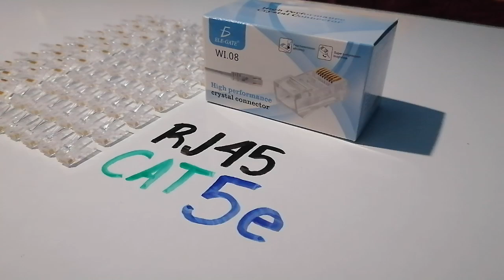Conectores RJ45 ideales para cable de red UTP Ethernet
Conectores RJ45 Cat 5e

Ideal para el armado de tus cables de red UTP Ethernet 😉

Entregas personales en CDMX [Estaciones del metro]